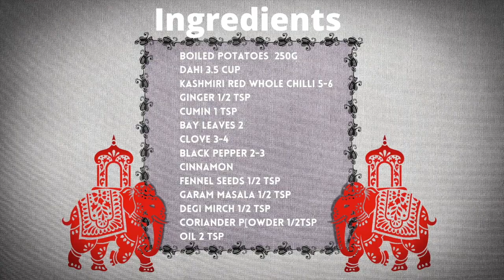Kashmiri Dum aloo | कश्मीरी दम आलू | Potato Curry Recipe | Indian Vegetarian Recipe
Boiled potatoes  250g
Dahi 3.5 cup
Kashmiri Red Whole Chili 5-6
Clove 3-4
Black pepper 2-3
Cinnamon

Process:-
Boil the baby potatoes and let the cool completely.
Prick the potatoes from all sides using a fork.
Deep- fry the potatoes in  oil  till its golden brown.
In a separate bowl, add water and mix in Kashmiri red chilli (seed less) and soak them for 30 min.
After 30 min grand chillies into paste. Add this into 3.5 cup of dahi (room temperature) and set aside till in use.
For the curry, heat 2tsp oil in a pan, add spices and roast them on low to medium flame.
Add dahi mix, stir it continuously until starts boiling (don't skip stirring).
when start boiling add salt to taste, garam masala and add potatoes.
Let the gravy simmer for 12-15 min.
Garnish with coriander and serve hot with choice of bread.